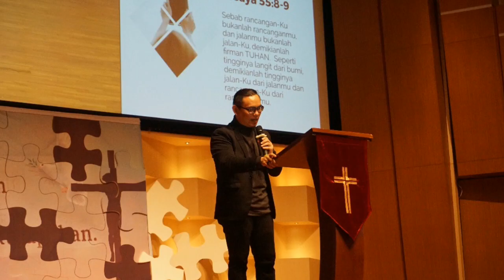SYC 2019 - RECAP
SAAT Youth Camp 2019
My Greatest Delight
RECAP
30 Des 2019 - 2 Jan 2020